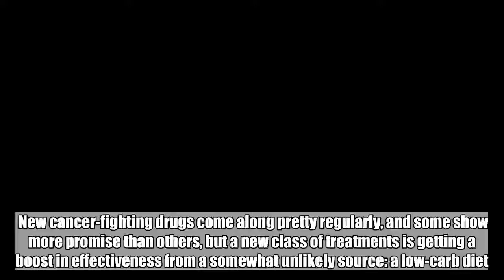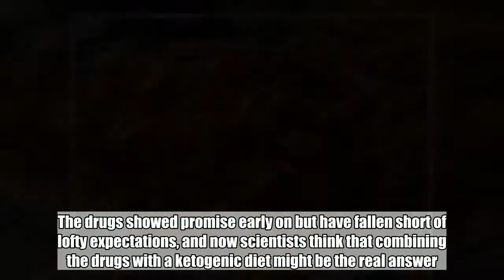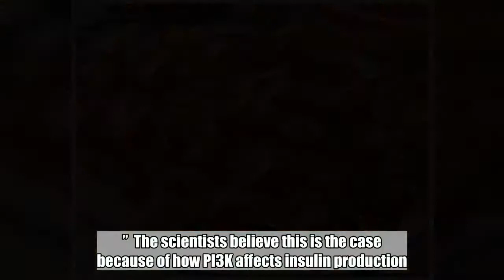Ketogenic diet could give new cancer-fighting drugs a big boost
New cancer-fighting drugs come along pretty regularly, and some show more promise than others, but a new class of treatments is getting a boost in effectiveness from a somewhat unlikely source: a low-carb diet.  A ketogenic diet (often called just “keto” by proponents) promotes the consumption of fats while shunning carbs as much as possible. Now, a synergy between keto and a new class of drugs has been demonstrated, and it might offer renewed hope for those fighting certain types of cancer.   Don't Miss: So many Philips Hue bulbs are discounted on Amazon right now  The drugs in question work by targeting the PI3K enzyme which has been linked to cancer mutations. The drugs showed promise early on but have fallen short of lofty expectations, and now scientists think that combining the drugs with a ketogenic diet might be the real answer.  “Any drug that targets PI3K may not be effective unless patients can maintain low blood sugar levels through diet or medication,” Lewis C. Cantley, Ph.D, lead author of the study, said in a statement. “We demonstrated that if we keep insulin down with the ketogenic diet, it dramatically improves the effectiveness of these cancer drugs.”  The scientists believe this is the case because of how PI3K affects insulin production. By muting the function of PI3K, the tumors should begin to die, but things haven’t worked out that way. Doctors now believe this is because pancreas is playing catch-up with blood sugar levels, boosting insulin levels and essentially cancelling out the effect of the drug.  By dramatically reducing or outright eliminating carbohydrates, a keto diet commands the body to begin using fats as fuel, stabilizing blood sugar levels and giving the drug a chance to do its job. This approach has proven to be extremely effective in lab trials with mice.  “The ketogenic diet turned out to be the perfect approach,” Benjamin D. Hopkins of Cornell explains. “It reduced glycogen stores, so the mice couldn’t release glucose in response to PI3K inhibition. This suggests that if you can block spikes in glucose and the subsequent insulin feedback, you can make the drugs much more effective at controlling cancer growth.”   Tags: cancer, health, keto, Medicine